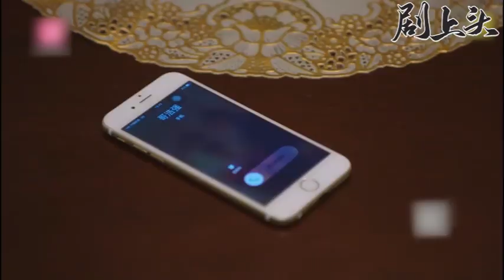妻子徹底放下前夫，遇到了疼她的暖男，兩人接吻感情逐漸升溫！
【劇名】別用愛情說事——don't say things with love

BYAQSS 44